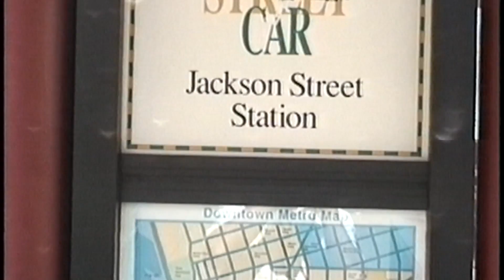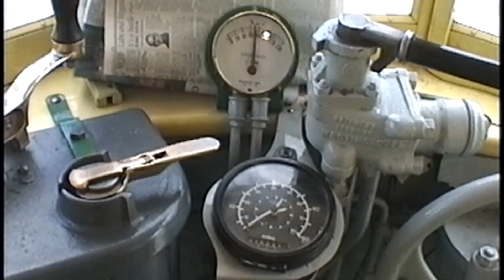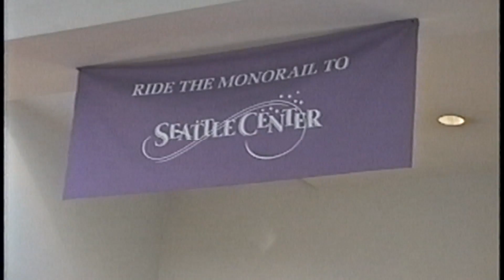Seattle featuring the Waterfront Streetcar and more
From Gerhard Salomon's family trip to the northwest 1994.

See Melbourne trolleys running along the waterfront plus a bit monorail service